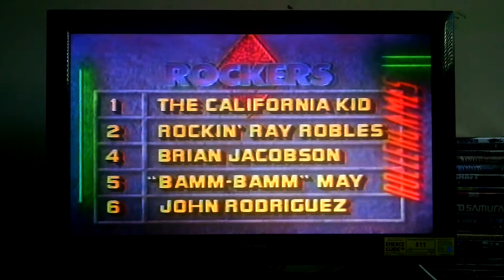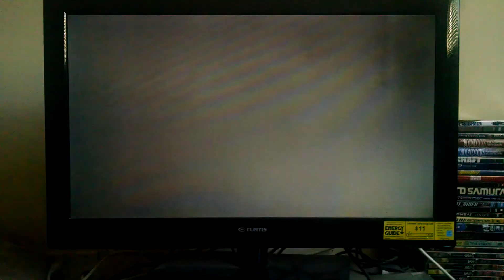Rollergames Maniacs vs Rockers (1st Period)